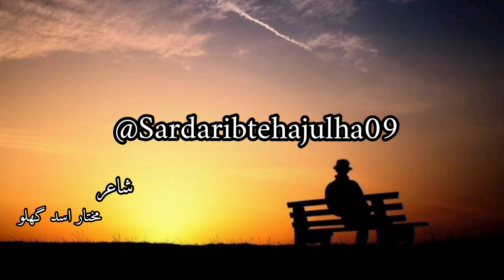شیشے وانگوں اوندا چہرہ سرائیکی شاعی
شیشے وانگوں اوندا چہرا